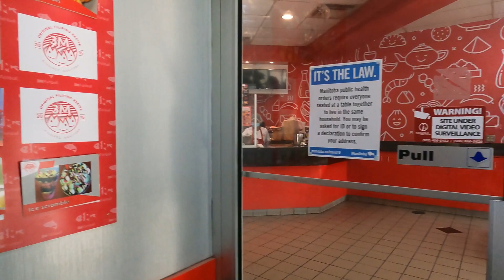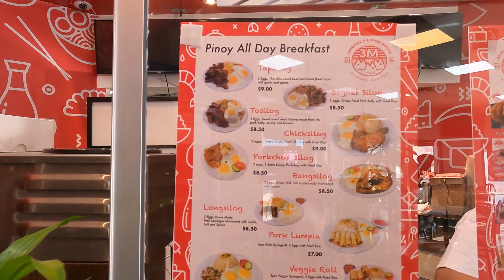FILIPINO STREET FOOD IN WINNIPEG! 3M FISHBALL | IS IT LIKE HOME? | BUHAY CANADA | WINNIPEG, MANITOBA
On a Spring Day in Winnipeg, Manitoba in our Buhay Canada we came upon a Filipino Street Food Restaurant. Does it taste like home? Find out in our Let's Lakbay Vlog!

Our Pinoy Family In Canada vlog features our adventures and travels as we explore Buhay Pinoy In Canada. We love road trips, discovering places, outdoors, and nature-trips. We would also like to share first-hand experiences of our life here in Canada.

We will show you amazing places you can go to as a family.

Feel free to hit the “BELL” button to be updated on our latest travels and road trip.
We hope to see you on our next “lakbay” !!!

Chapters in this video:
0:00 Channel Banner
1:56 On The Road
3:26 3M Fishball